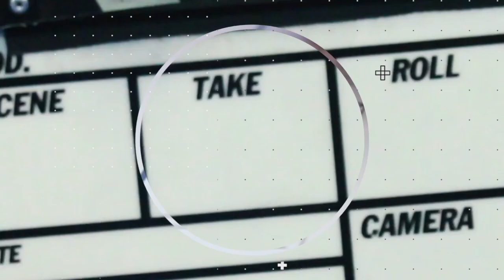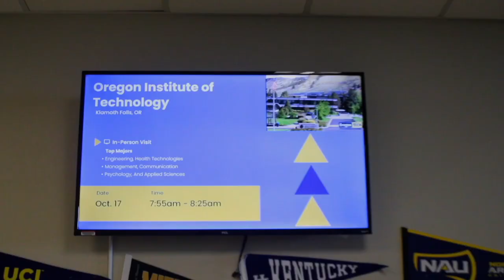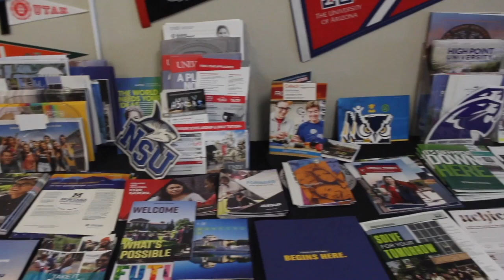HMG NEWS 11/1/23